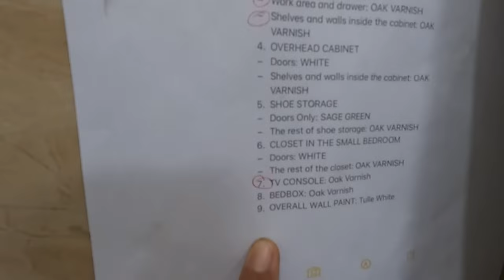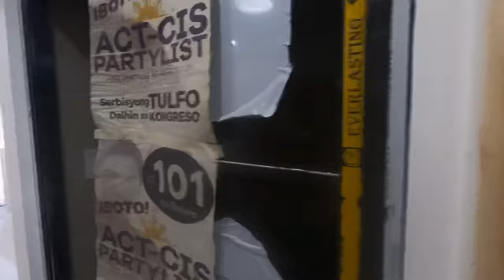MAY PLANO AKO SA TROPA SA DARATING NA LUNES + MGA BINALIKAN NAMIN